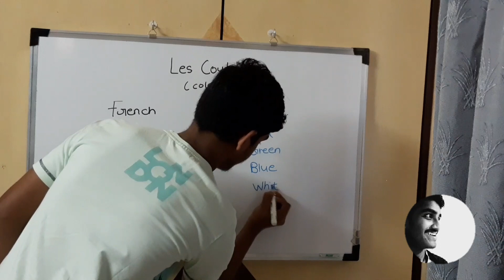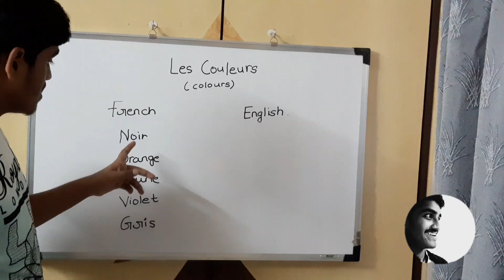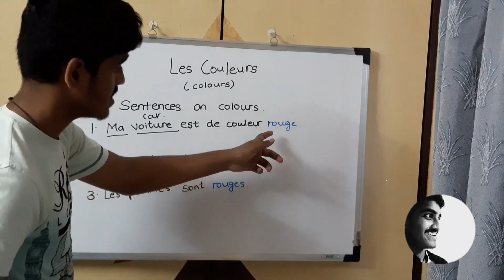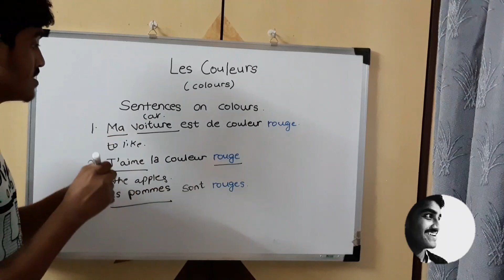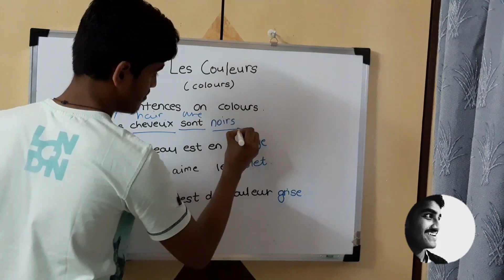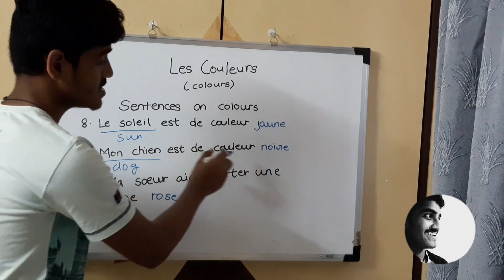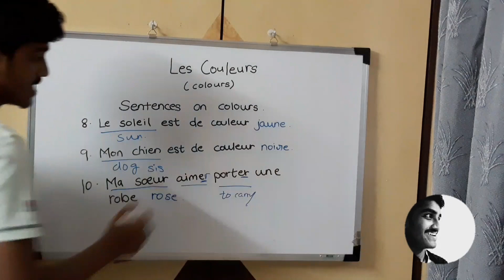Colors in FRENCH.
Hi Friends !
How are you ?
Hope Fine...